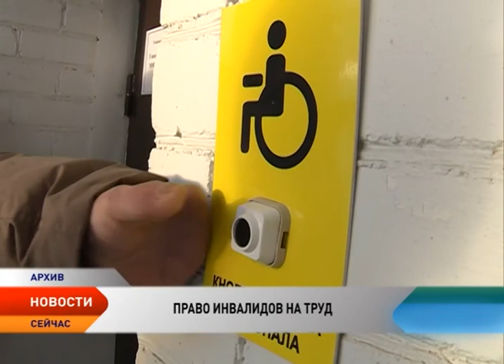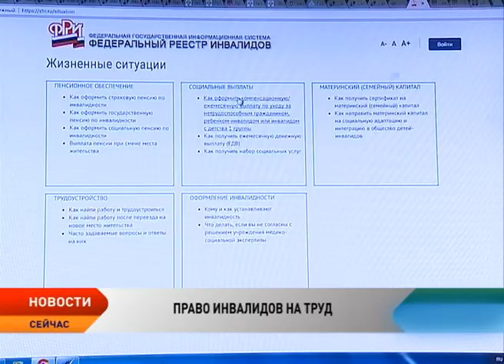К 2020 году не меньше половины инвалидов трудоспособного возраста должны иметь достойную работу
Российское правительство намерено создать условия, позволяющие инвалидам найти нормальную работу, получать за эту работу справедливую зарплату, достигать профессиональных успехов и, что самое важное, жить полной жизнью и чувствовать себя нужными и самодостаточными. Об этом заявил премьер-министр Дмитрий Медведев. На 1 января текущего года в России проживает порядка 3,7 млн инвалидов трудоспособного возраста. Это 30% от общего числа инвалидов. Из них работает только четверть, то есть около миллиона человек. Поэтому необходимо стремиться к тому, чтобы к 2020 году создать условия, при которых подходящую работу могли бы найти не меньше половины лиц с инвалидностью трудоспособного возраста.